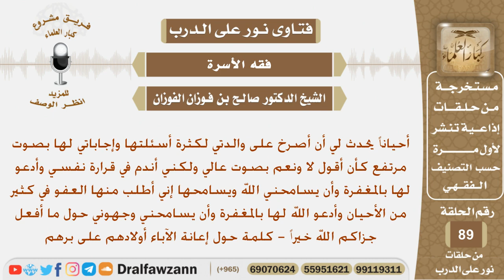فتاة أحياناً تصرخ على والدتها عندما تسألها لكنها تندم وتدعو أن يسامحها الله فما توجيهكم لها؟ الفوزان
نص السؤال:
أحياناً يحدث لي أن أصرخ على والدتي لكثرة أسئلتها وإجاباتي لها بصوت مرتفع كأن أقول لا ونعم بصوت عالي ولكني أندم في قرارة نفسي وأدعو لها بالمغفرة وأن يسامحني الله ويسامحها إني أطلب منها العفو في كثير من الأحيان وأدعو الله لها بالمغفرة وأن يسامحني وجهوني حول ما أفعل جزاكم الله خيراً - كلمة حول إعانة الآباء أولادهم على برهم
السيرة الذاتية :
للاشتراك في قناة الشيخ صالح الفوزان

رئيس الفريق
لمشروع كبار العلماء